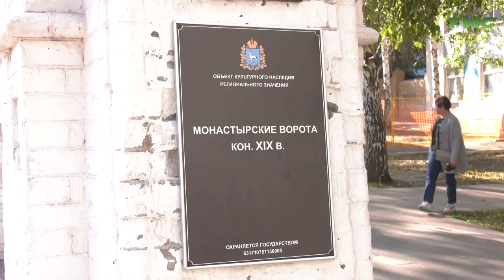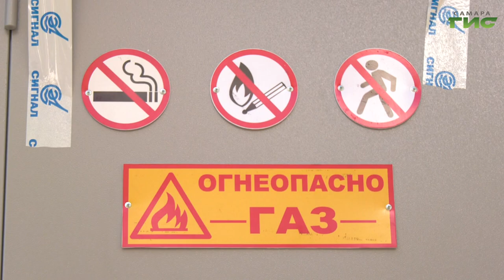В Самаре планируют перенести газораспределительный пункт на улице Осипенко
В Самаре перенесут газораспределительный пункт, который установили рядом с "Монастырскими воротами", расположенными на улице Осипенко - к такому решению пришли на выездном совещании. Подробности в сюжете наших корреспондентов.